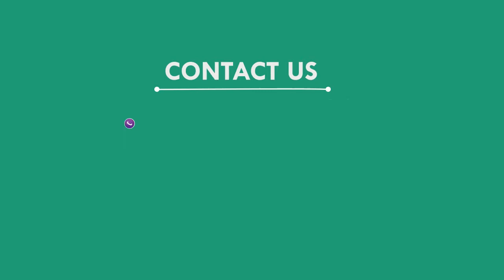Teachers Day at Ratnakar High school, Nilgiri